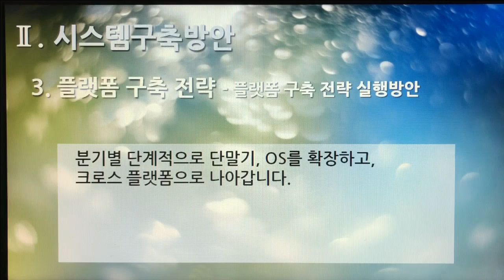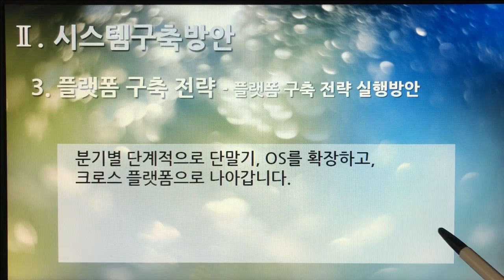[촬영] 2부. 플랫폼 제안서(Platform Proposal) - 시스템구축방안(System Build Plan) 3. 플랫폼 구축 전략 - 플랫폼 구축 전략 실행방안